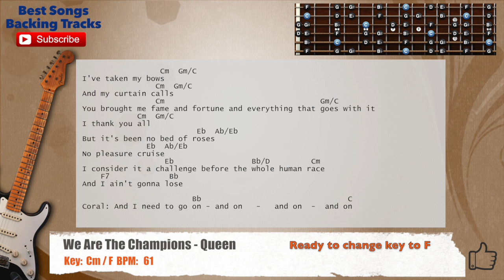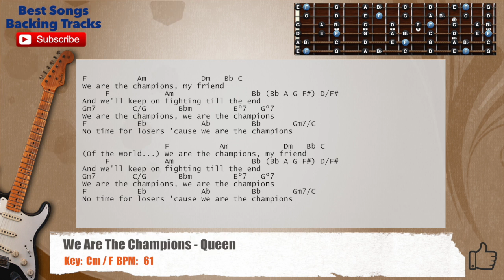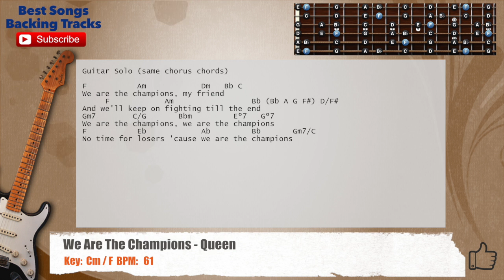🎸 We Are The Champions - Queen Guitar Backing Track with chords and lyrics